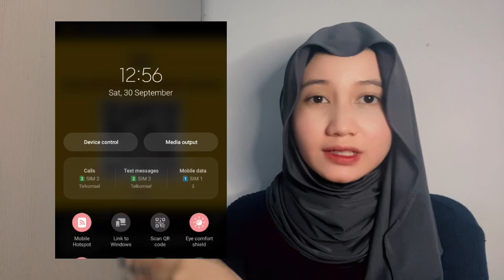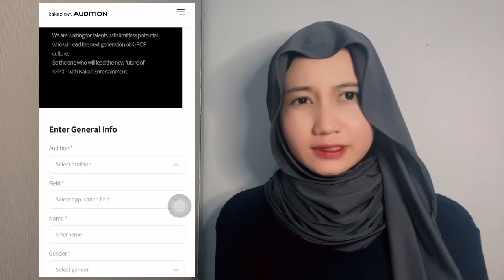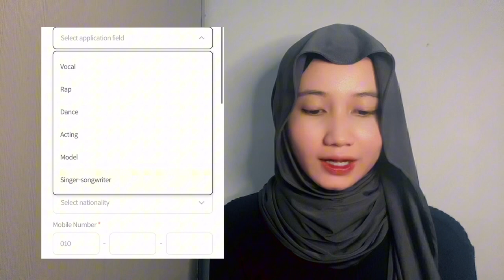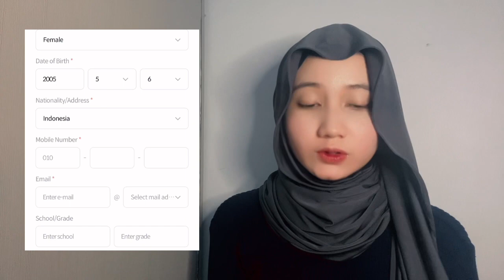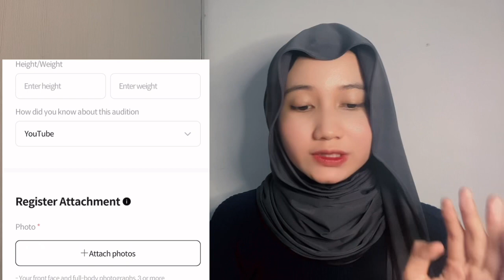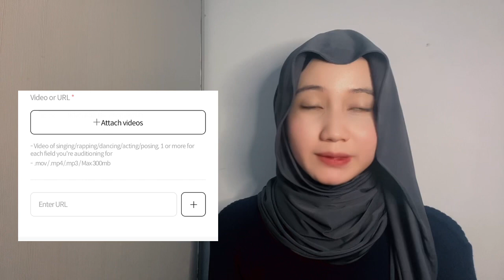CARA DAFTAR KAKAO FRIENDS ENTERTAINMENT AUDITION | Starship ive, Edam iu, Ist the boyz, Bahiyyih dll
kakao audition
kakao audition 2023
kakao entertainment audition 2023
kakao global audition
kakao m entertainment online audition 2023
kakao entertainment global audition 2023
kakao m online audition 2022
kakao m entertainment audition 2023
starship audition
starship entertainment audition age limit
starship entertainment audition date 2023
starship entertainment audition 2022 english
starship global audition 2023
kpop audition starship entertainment
starship entertainment audition requirements
starship jobs
starship age limit
starship enterprise cast
starship audition english
starship japan audition
sm entertainment audition requirements
sm entertainment audition process
sm entertainment audition age
starship entertainment actors
how to audition for starship entertainment
starship entertainment rules
starship concerts
starship enterprise crew members
starship enterprise characters
ranks on starship enterprise
starship entertainment careers
starship enterprise facts
starship entertainment audition
starship entertainment email
starship enterprise specs
starship entertainment audition for foreigners
starship global audition
how many trainees does starship have
starship entertainment audition in english
jobs on the starship enterprise
starship kpop audition
kpop entertainment companies auditions
kpop companies to audition for
starship entertainment audition english
starship audition online
starship entertainment online audition
starsector ship tier list
p-nation audition
p nation audition english
starship rising cast
casting starship troopers
casting starship troopers 1
starship audition 2023
starship entertainment audition 2023
4 star music academy shelby twp
4 star music
5 star theatricals auditions
6 star entertainment
9-1-1 auditions
911 show auditions
kakao test
kakao jobs
kakao m audition
kakao m entertainment audition
kakaotalk audition
kakao entertainment audition
can foreigners use kakao talk
kakao entertainment friends audition
kakao entertainment global audition
kakao engelska
ceo of kakao
kakao friends audition
kakao global audition 2022
kakao m audition 2022
kakao online audition
kakao entertainment online audition 2022
kakao talk owner
what is kakao
kakao m entertainment online audition
kakao eisengehalt
kakao talk audition
kakao not working
x factor auditions 2020
can you have 2 kakao accounts
audition 6
adobe audition 6
6 channel audio interface
9 to 5 audition songs